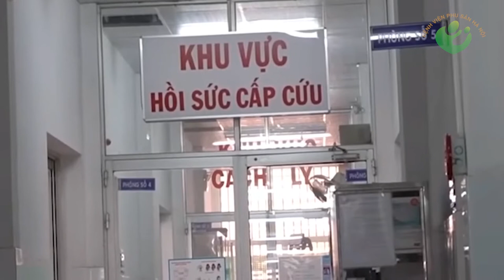Bản tin y tế 22/5 | Nguy cơ dịch bệnh vẫn còn | Bật mí mẹo giúp bạn tránh bị “sốc nhiệt” điều hòa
6h sáng 22/5, Bộ Y tế thông báo Việt Nam tiếp tục không ghi nhận ca mắc Covid-19 mới.
Như vậy, đến nay nước ta ghi nhận 324 trường hợp mắc Covid-19, trong đó có 184 ca nhiễm nhập cảnh được cách ly ngay.
   Trong những ngày nắng nóng kỷ lục, điều hòa trở thành "cứu cánh" cho mọi đối tượng, để chống lại thời tiết khắc nghiệt. Tuy nhiên, chênh lệch nhiệt độ giữa bên ngoài và bên trong nơi có điều hòa dễ khiến người sử dụng điều hòa bị sốc nhiệt.